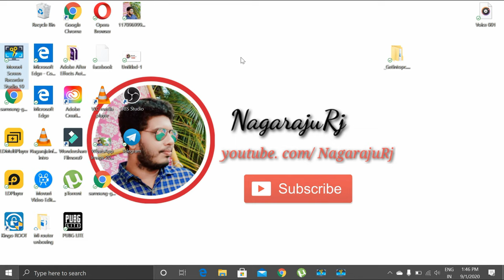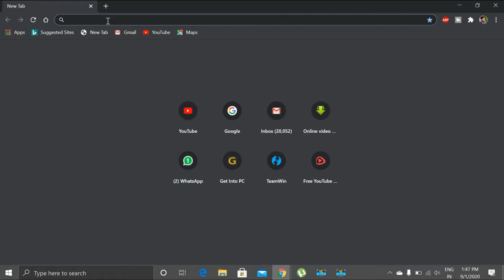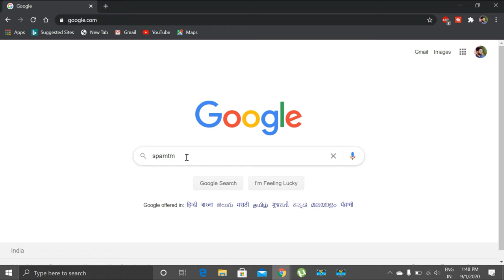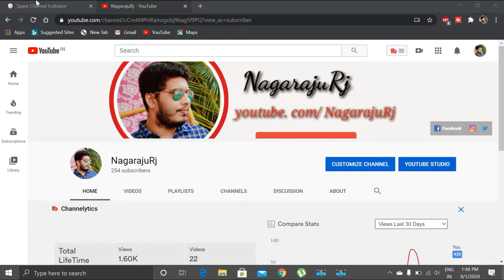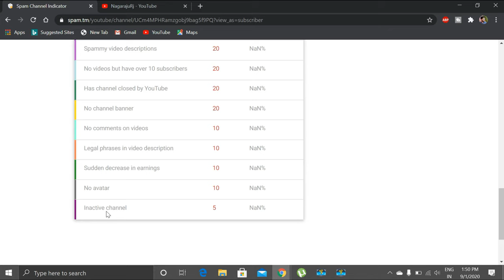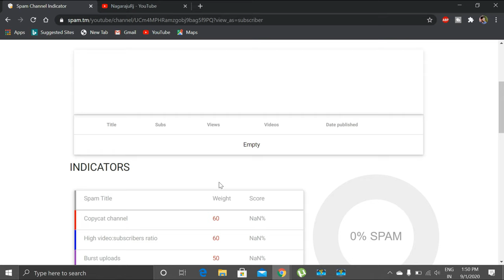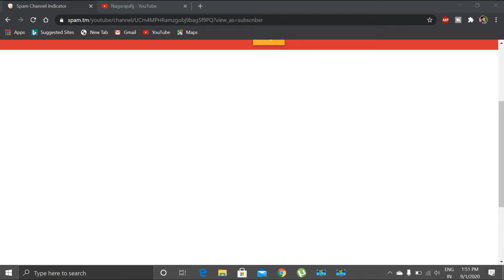Spam Subscribers How To open on ||YouTube || in Telugu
Closed accounts: These are accounts that were either closed by the user, or terminated by YouTube due to a policy violation. Spam subscribers: Subscribers gained through artificial means, such as purchasing subscribers through a third party service.